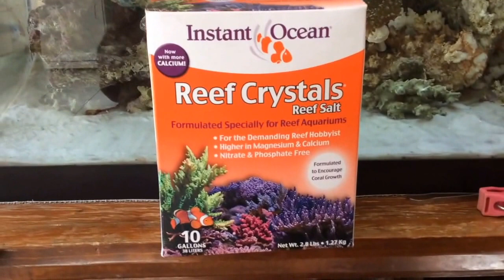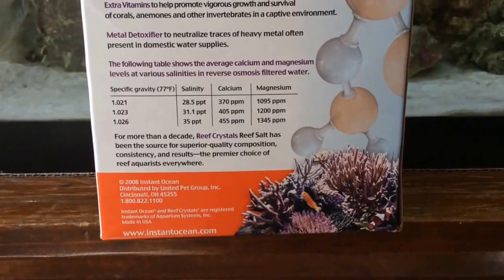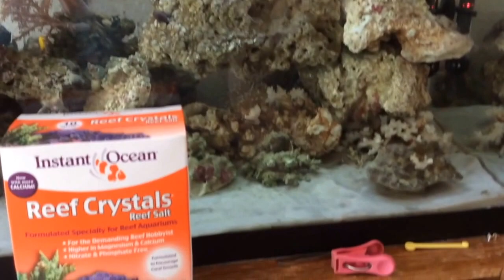Cambio de Agua Primer Cambio de Agua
Cambio de Agua después de 4 meses 15%